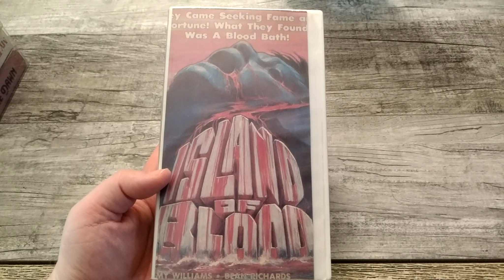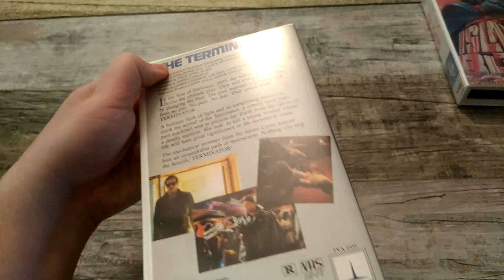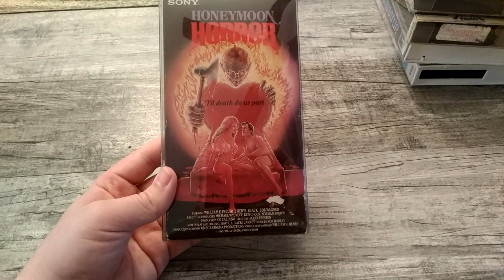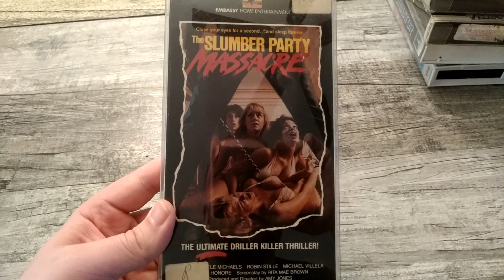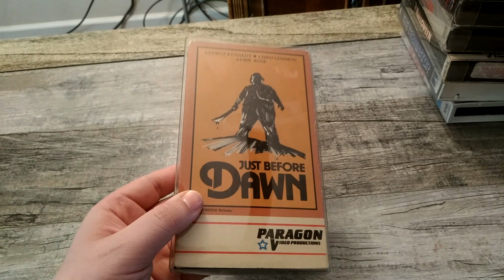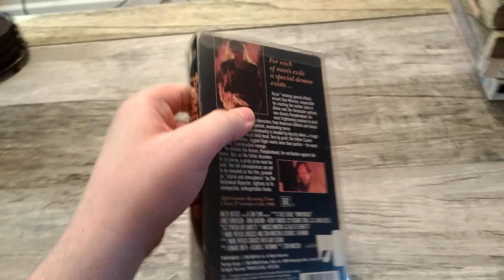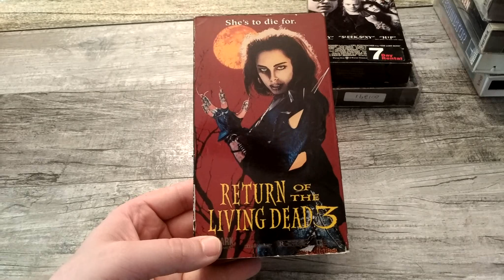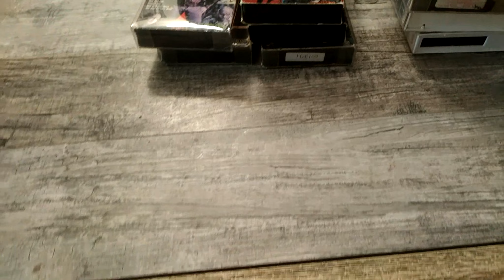Retro Corner - My Top 10 VHS Titles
These are my TOP 10 FAVORITE VHS TITLES  in my collection.  Enjoy!